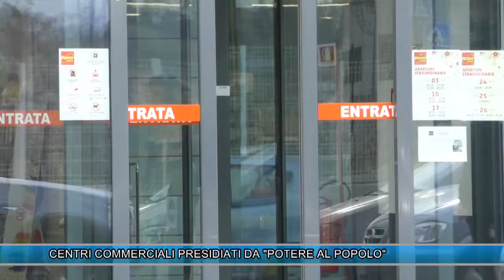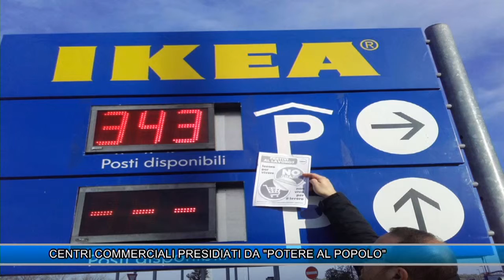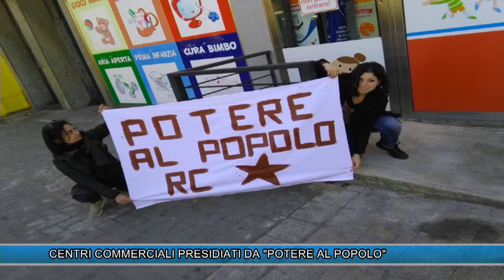CENTRI COMMERCIALI PRESIDIATI DA 'POTERE AL POPOLO'